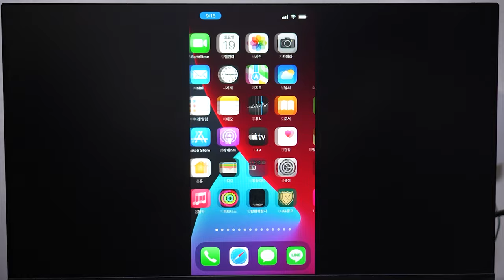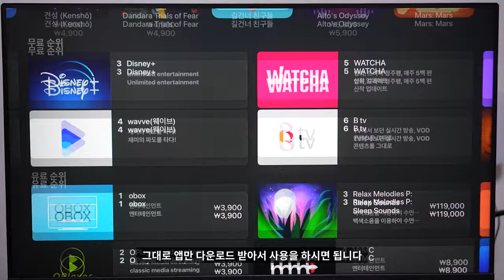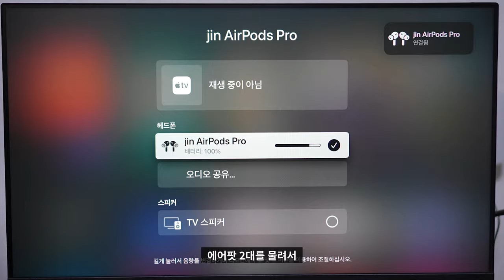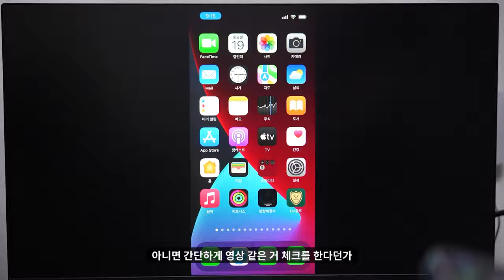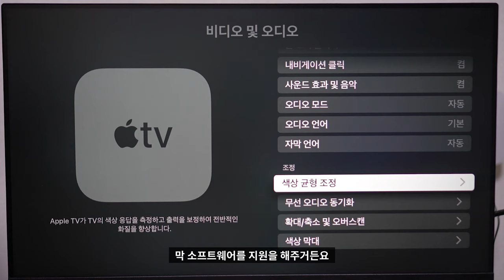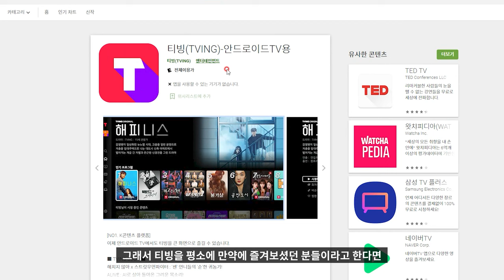(4K) 📺 [리뷰] 애플TV만 3개월 사용해본 진짜 리뷰 및 후기 (애플TV vs 안드로이드TV) | OTT 티빙 미박스 리모컨 에어플레이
애플TV가 공식적으로 국내에 들어오면서 바로 공식홈페이지에서 구입을 진행했습니다.
그리고 몇개월동안 정말 열심히 사용했죠.
미박스s까지 사용해본 입장에서 어떤 제품이 좋은지 리뷰를 준비해봤습니다.

쿠팡에서 애플TV를 로켓배송으로 받을 수 있습니다.

(위 링크에서 구입시 저에게 소정의 수수료가 지급됩니다)